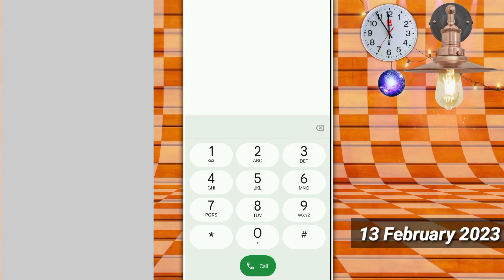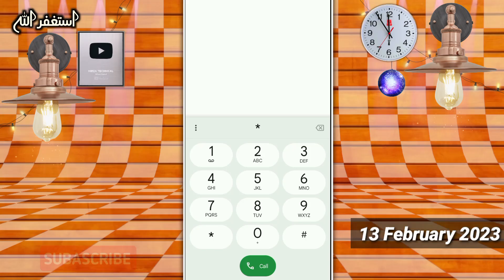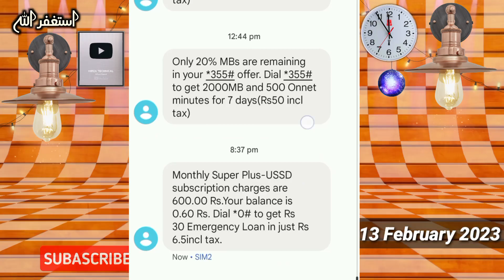Telenor 40GB Internet package Monthly | Telenor Monthly Internet package 2023 | Mirza Technical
Friend's !
Aj ki Es Video Main Ap Ko Telenor Ka 40GB All Internet Monthly Package Ka Pta Chalay Ga.Es Liye Video Ko Compete Dykhye.Aur Ager Video Achi Lagy To Like Comment Lazmi Kare.Thanks

____________/–Links:
Follow us on;

Your Queries;-
telenor internet packages
telenor sasta package
telenor new package
telenor
telenor packages
monthly internet package
telenor sasta internet package
telenor monthly package
telenor new internet package 2022